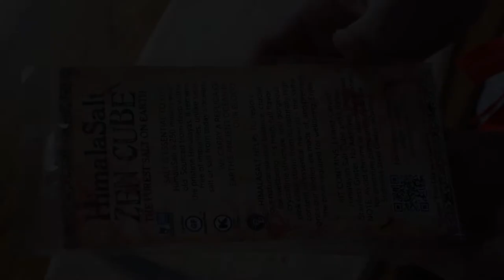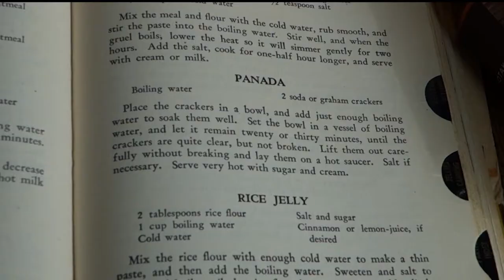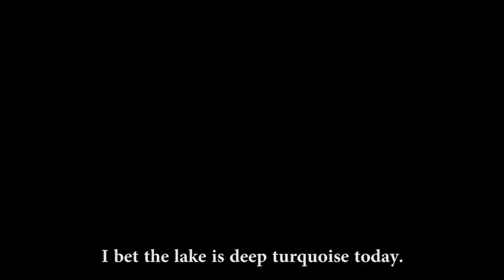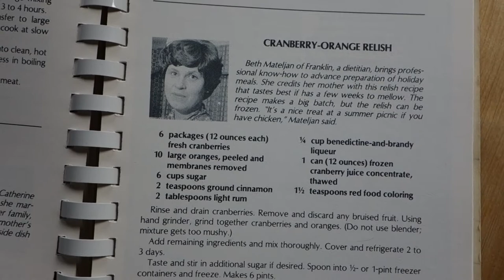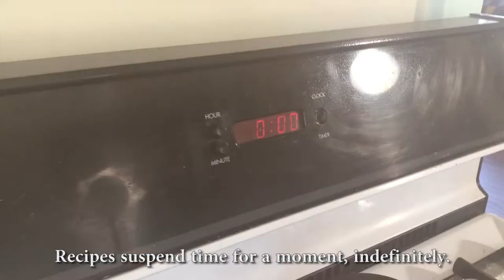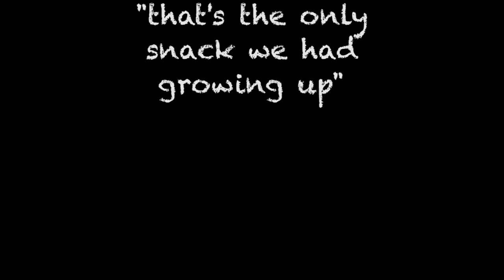Milwaukee Kitchen Ep 01: When it rains it pours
Join Chef Didier for an afternoon in the Milwaukee Kitchen. Follow him as he explores the traditions and trends of cookery while serving up Midwestern hospitality.

March 2018
In memory of Ruth Berolzheimer 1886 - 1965

Concept: Paul Druecke
Special thanks to our guests: Matthew Lackie, Flora Coker, and Rachel Stenman.
Consultant: Kiki Anderson
Shot on location, Riverwest, Milwaukee Wisconsin